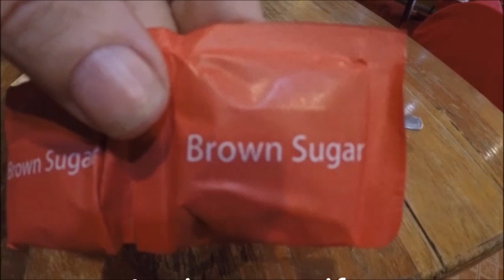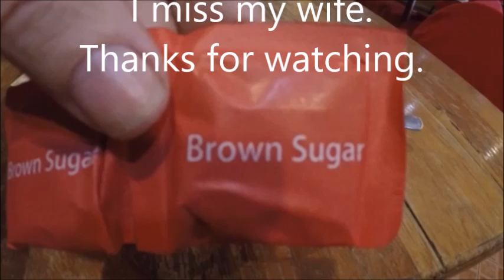Bud Brown - Mindanao memories 1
Short clips from my trip to Mindanao visiting my brother. Clips of the country and the city. WARNING: Graphic duck scenes.

Some have asked about my gear. Here's what I use:
Main traveling work horse:

Cheers,
Bud